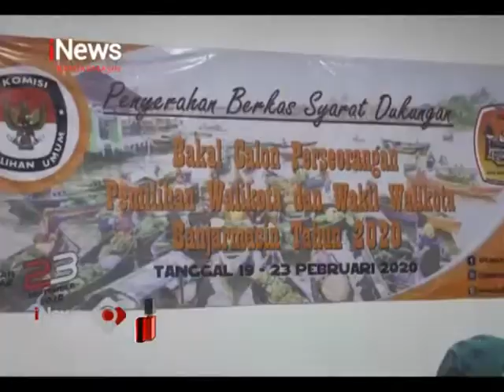BERAGAM ATRAKSI WARNAI PENYERAHAN SYARAT DUKUNGAN ANANG DAUS